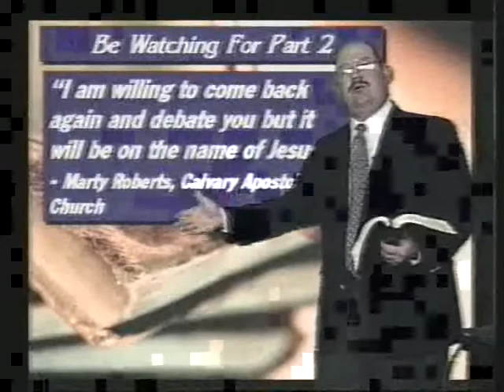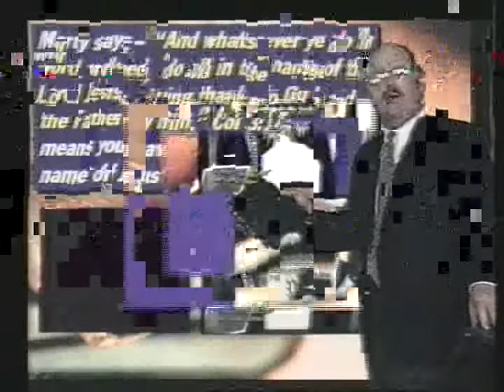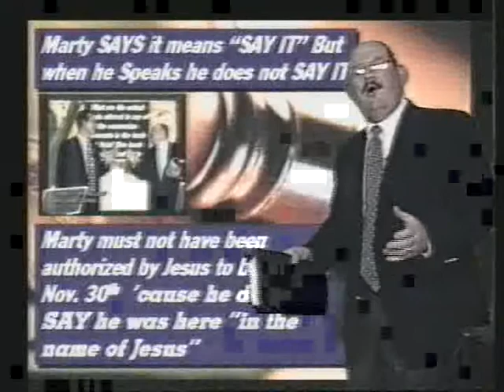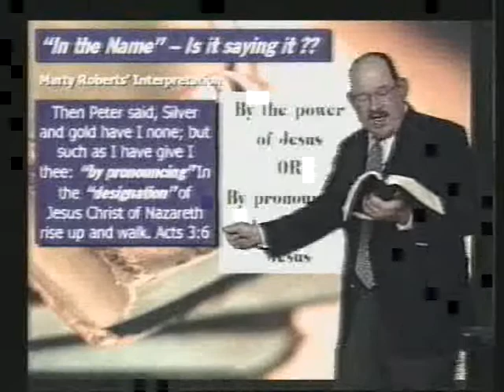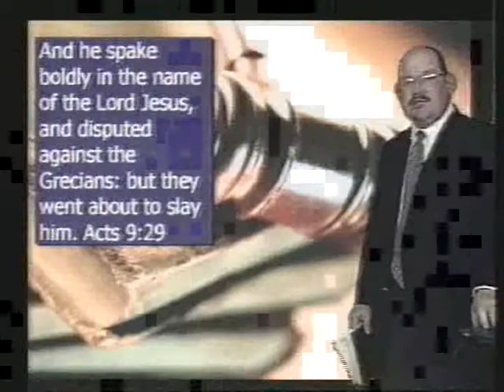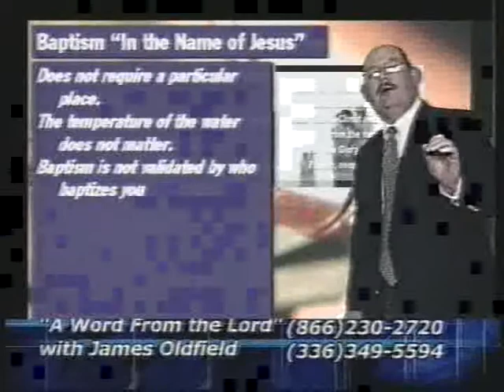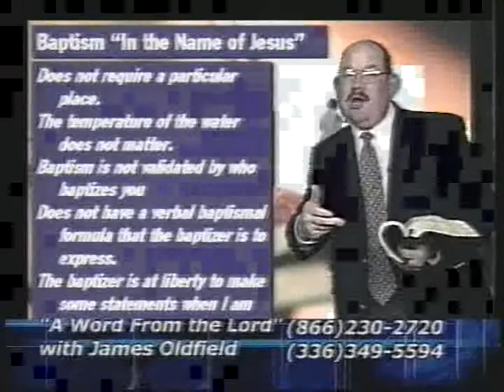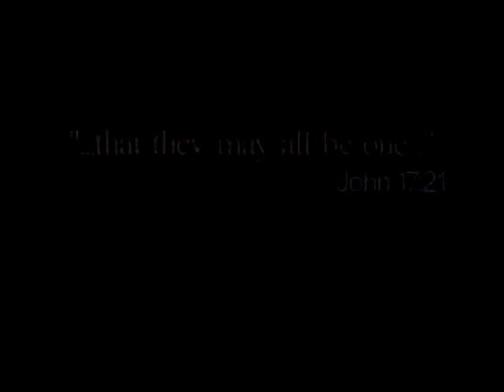AWFTL Review of Roberts Debate on "In The Name of Jesus"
A review of some of the arguments  Apostolics make on in the name of Jesus doctrine.
(My apologies for the video quality)